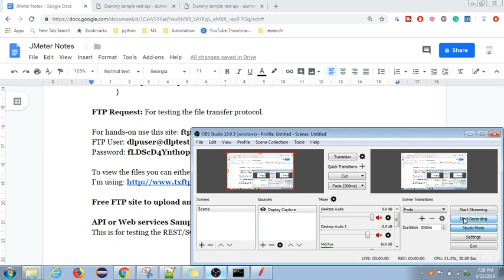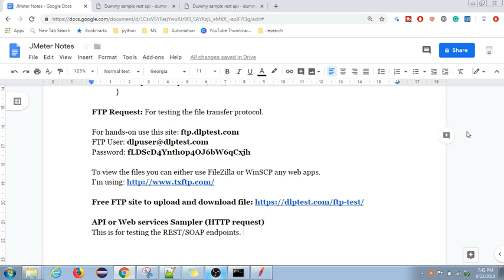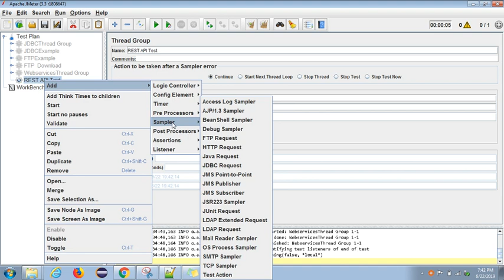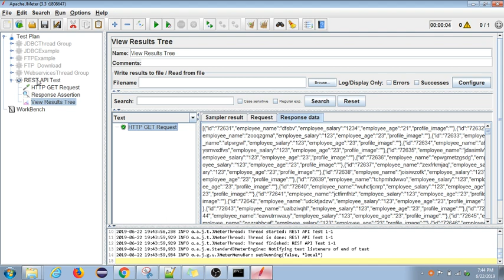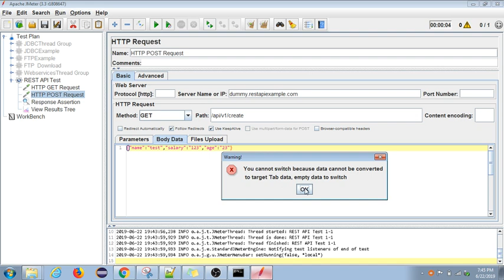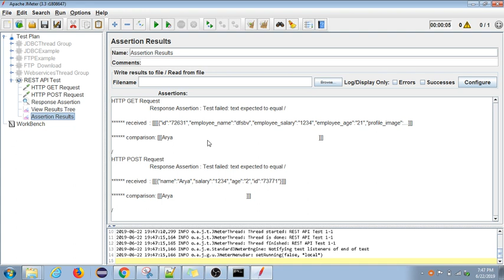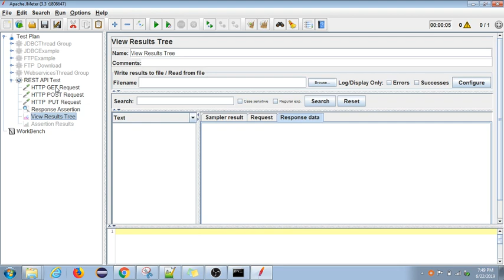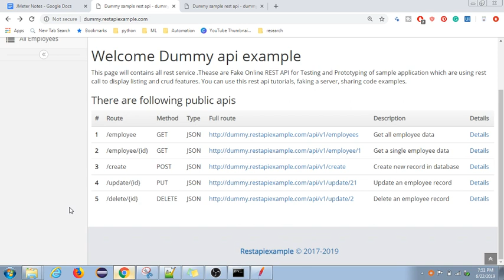JMeter Tutorials | 09 | API testing with JMeter | Web services Testing | REST | HTTP request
APIs testing or web services testing is very important and inevitable in today's world.  In this video, we are going to learn how to test APIs with the help of JMeter. We can use the same HTTP request sampler for testing the web services as well.